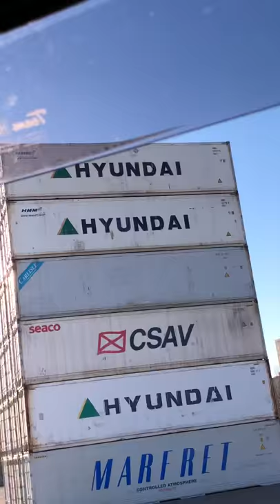Antwerpen Container Deposu